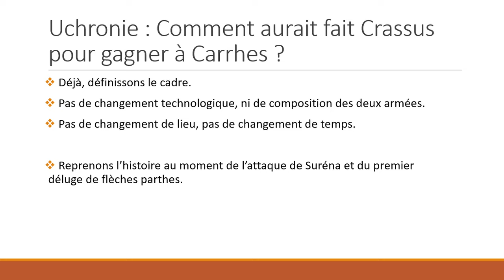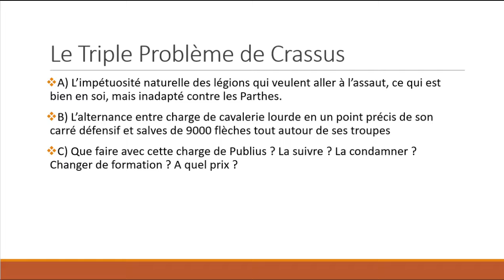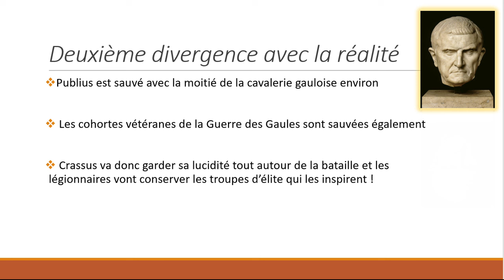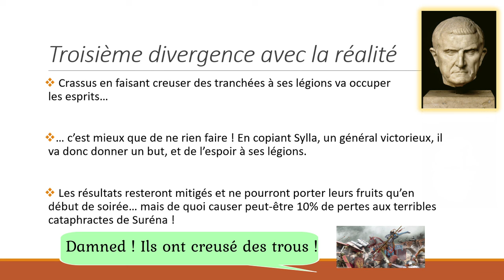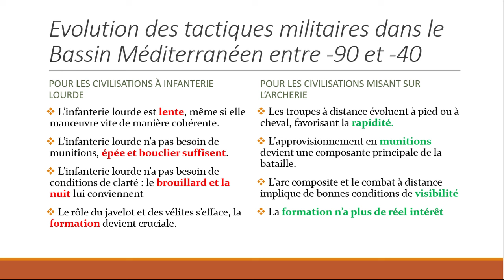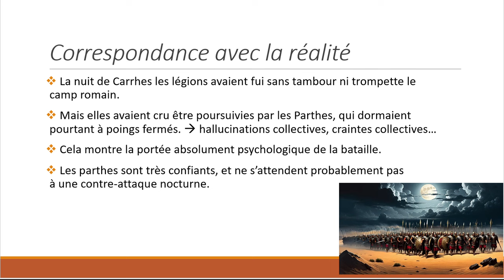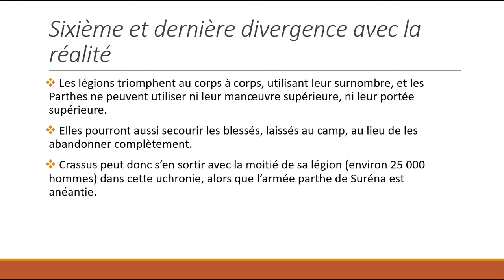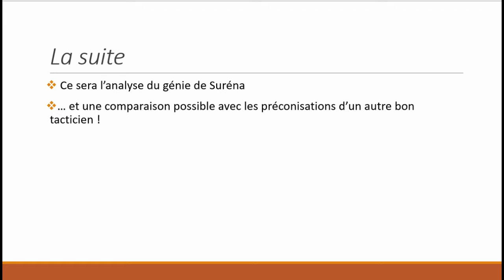Carrhes (-53) : partie 3, Uchronie. Comment Crassus aurait-il pu gagner contre Suréna ?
Bonjour à tous, voici donc ma troisième vidéo sur Carrhes, qui sera découpé en 7 à 8 sous épisodes pour ne pas faire trop long, mon expérience avec la campagne de Sylla m'ayant prouvé que même si vous êtes passionnés et attentifs, c'est encore mieux quand le format reste synthétique.

Carrhes est ma bataille préférée de l'antiquité hellénistique (et romaine), en termes de stratégie et de faits rapportés, et pourtant elle soulève beaucoup de questions, car tout est loin d'être parfaitement connue. Dans les grandes lignes, c'est le triumvir Crassus, alors gouverneur de Syrie qui décide d'envahir l'empire parthe, afin de s'attirer la gloire et de rapporter du butin pour rivaliser avec Pompée et César mais malheureusement, son expédition tourne mal, car il va tomber sur les troupes de Suréna, inférieures en nombre, mais terriblement efficaces.

Dans cette vidéo, je ne traiterai pas de la bataille telle qu'elle s'est déroulée, mais comment Crassus aurait pu gagner contre Suréna en prenant quelques décisions différentes et en me fondant sur d'autres batailles de la même époque pour en extrapoler le résultat. Et j'espère que le résultat vous passionnera et vous surprendra.

Au niveau des sources des images, je pioche un peu sur le net, (même si je transforme un peu les images sources pour ne pas trop copier, donc ne m'embêtez pas trop svp, il y a re-création, ou alors je génère mes images avec une IA graphique), et j'utilise Rome Total War II pour certaines reconstitutions virtuelles de ce qui aurait pu se passer pour mieux vous imerger, sans avoir la prétention de vous dire que cela s'est déroulé exactement comme sur les images. Il en va de même quand je prête des mots à une statue, sauf mention contraire de ma part, il s'agit de second degré.

Pour les sources, sur cet épisode, c'est Plutarque et Dion Cassius qui ont des écrits qui nous sont parvenus en à peu près bon état, Eutrope ayant fait des abrégés et vivant bien plus tard. Au niveau des historiens plus modernes, je vais m'appuyer sur les travaux de J. E Lendon, Adrienne Mayor, Yann Le Bohec, Jane Penrose, Gareth C. Sampson, Giusto Traina, les Guerres & Histoire n°4 et 38 consacrés à Carrhes et aux Parthes, sans oublier une bibliographie plus secondaire comme de nombreux magasines de civilisation romaine qui ont traité l'épisode, quelques lectures plus anciennes et même scolaires, car de mon temps (et oui !) Carrhes avait attiré ma curiosité sur une carte comme coup d'arrêt de l'expansion romaine avant l'empire.
Si vous comprenez l'anglais, je vous conseille aussi une bonne vidéo d'Invicta sur youtube "What happened in the Aftermath of Carrhae ?" qui vous explique également les déboires de la légion en collant au texte de Plutarque.

Voilà, n'hésitez pas à commenter, à me dire si vous préférez ce nouveau format, à être constructifs, et bien sûr, merci de votre fidélité sur ma petite chaîne, et merci de votre patience.

Chapitrage
"00:00" Introduction et cadre de l'Uchronie
"02:00" Décisions critiques réalisées
"04:00"  Inspiration liée aux batailles précédentes
"06:30" La préparation d'un assaut nocturne
"09:45" Dénouement et victoire uchronique romaine